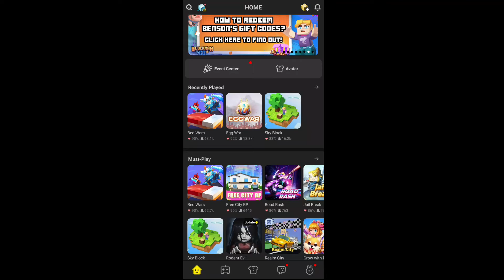HOW TO GET WATERMELON TOKEN IN BLOCKMAN GO! TUTORIAL EASY METHOD 100% REAL!